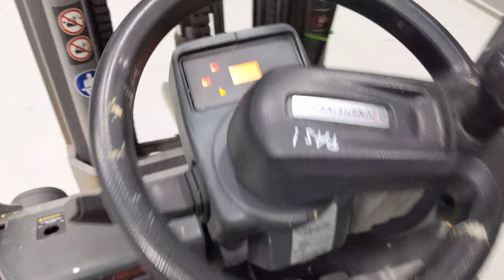48026 - JUNGHEINRICH TFG 425 - LPG